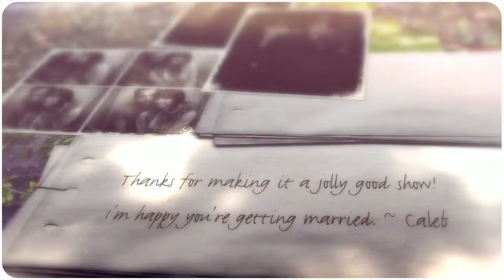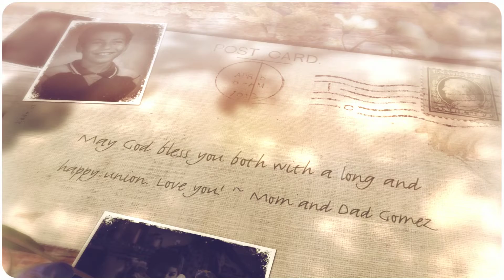Nick & Emily's Wedding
Song is Fire and the Flood by the amazing Vance Joy!